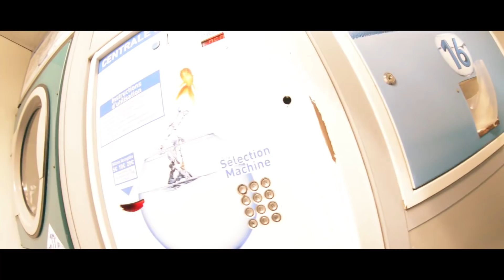Not Home Alone... Lost In Europe //083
Join me on my journey across Europe in my DIY campervan!

Im a 26 year old photographer from Leicester/England.
Currently convoying with my friend Marie in her Talbot Express.

I upload daily on instagram if you are interested in seeing my photos

Thank you SO much for all the kind offers to help me out financially with my journey, I'm honestly blown away by your generosity!
For those that would like to I have a couple of options.